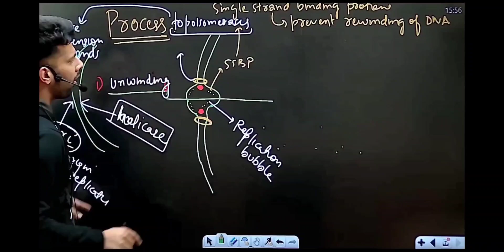DR IRSHAD SIR || THE HEARTBEAT OF STUDENTS ||THE KING OF ZOOLOGY